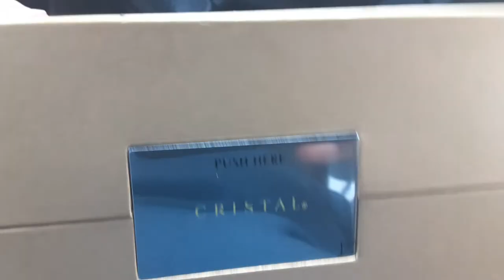Tia bought a bottle of Crystal crystal Gona Open at the Pad